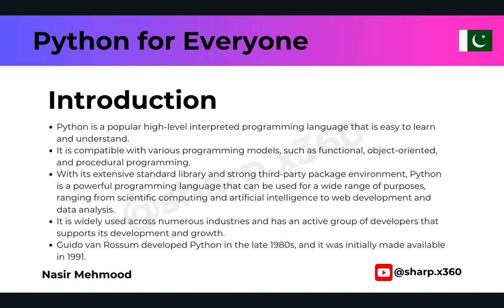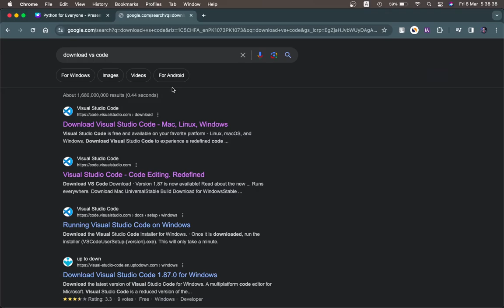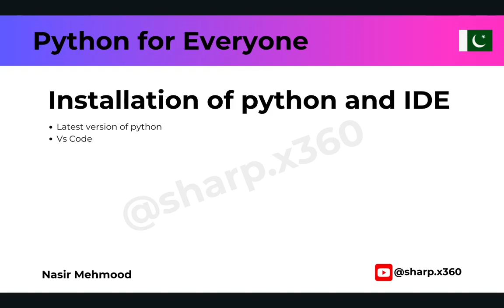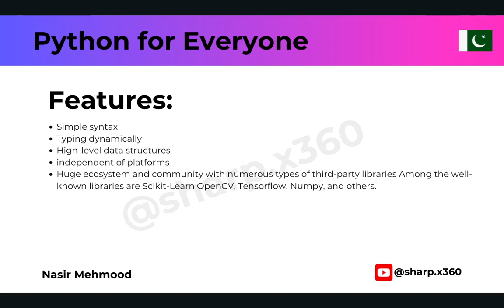Python Beginner to Advanced Lecture#01 | Urdu/Hindi